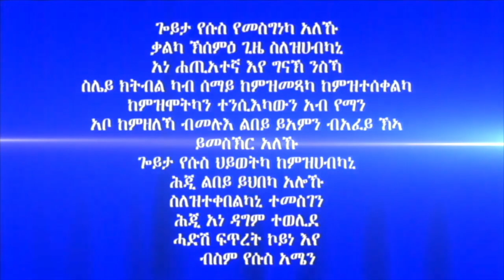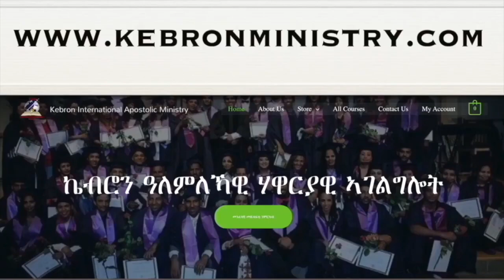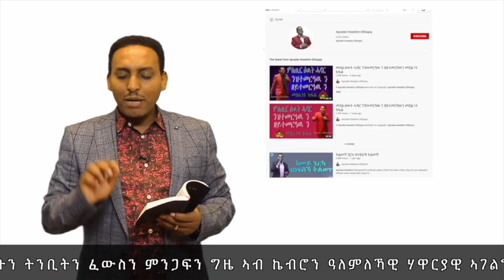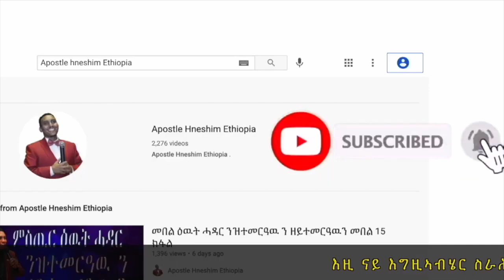256. ”ዘይርአ መሰረት ” ብሃዋርያ ሕነሽም ኢትዮጵያ